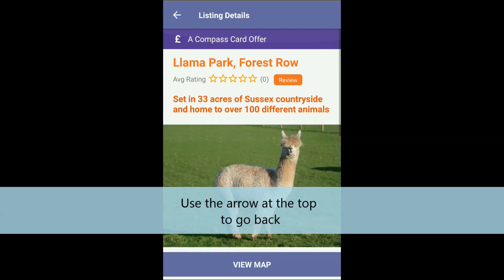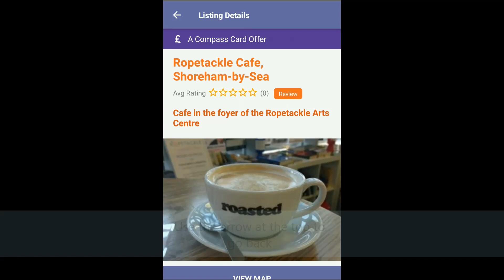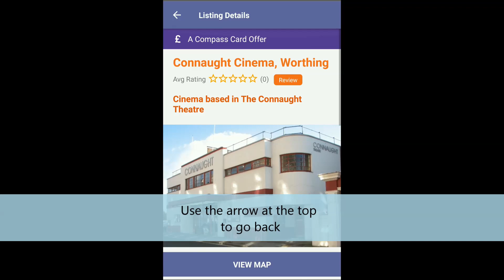Compass Card App - The Movie!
Take a look at 'Compass Card App - The Movie!' to find out exactly how to use our free Compass Card app and all its features. This easy-to-follow guide shows you step by step, so you can make the most of our wonderful Compass Card offers.

The video shows the West Sussex of the app, but the Brighton and Hove version works in exactly the same way.